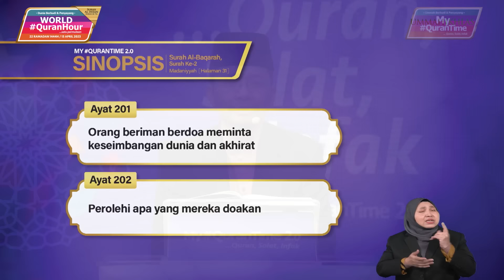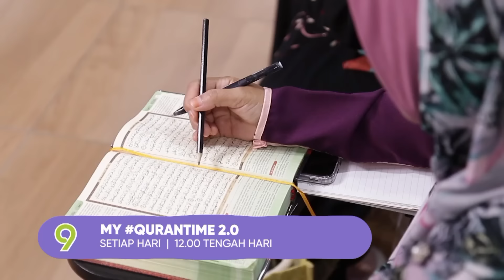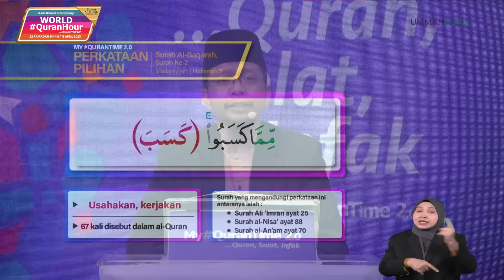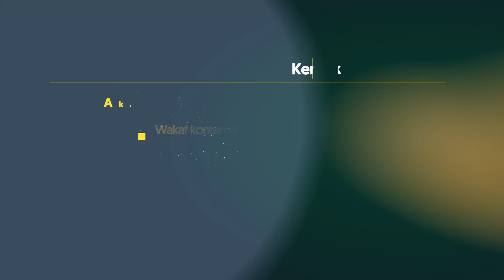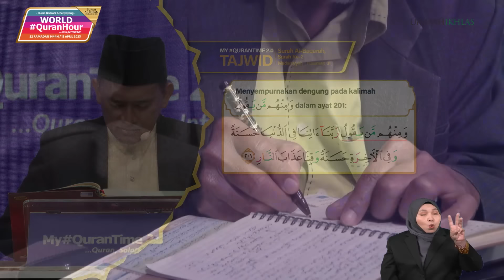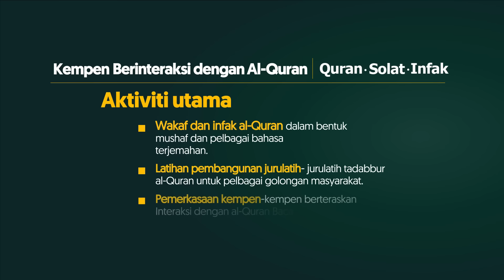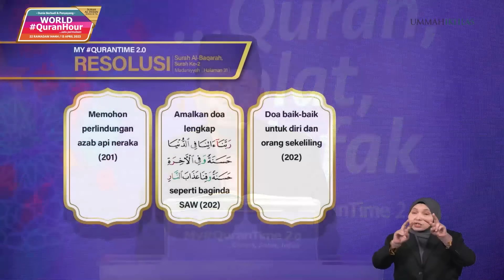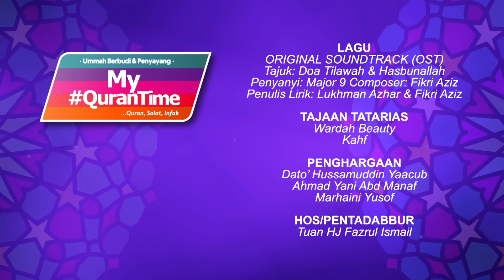Episod 105 My QuranTime 2.0 Selasa 28 Mac 2023 Surah Al-Baqarah (2:201-202) Halaman 31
* Orang beriman berdoa meminta keseimbangan dunia dan akhirat (201)
* Peroleh apa yang mereka doakan (202)

Tindakan yang boleh dilaksanakan daripada ayat 201-202 halaman 31:
* Memohon perlindungan azab api neraka (201)
* Amalkan doa lengkap “Rabbana atina fiddunya hasanah wa fil akhirati hasanah wa qina ‘adzabannar.” seperti baginda SAW (202)
* Doa baik-baik untuk diri dan orang sekeliling (202)

My QuranTime
World